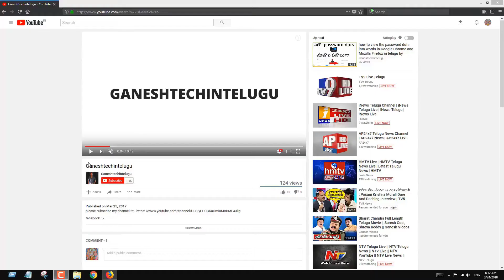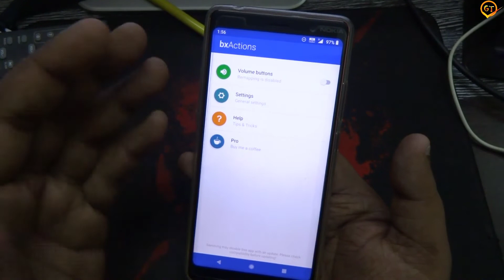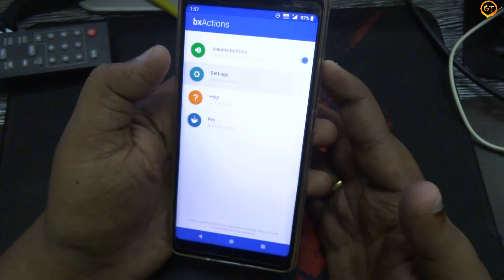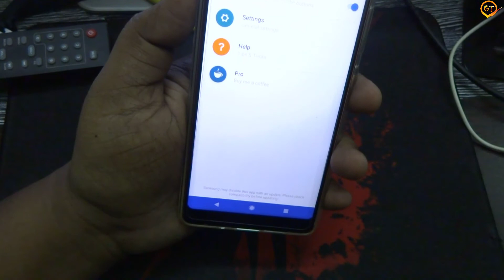how to Completely DISABLE/REMAP bixby button in Samsung note9 and S9 in telugu by Ganeshtechintelugu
how to Completely DISABLE/REMAP bixbybutton in Samsung note9 and S9 in telugu by ganeshtechintelugu

bxActions - Remap Buttons